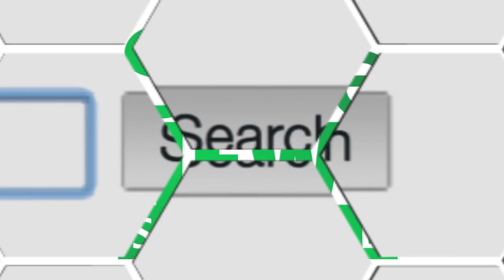Crab-Crushing Mantis Shrimp Study Could Lead to Human Body Armor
You won't be calling anybody a shrimp when they're wearing super strong mantis armor.

Using electron microscopes, engineers have been studying how the mantis shrimp's strong hammer-like claws work at the molecular level, and have found that unlike many man-made materials, they are both stiff and tough.

The claws, which are used to smash mollusks and crabs, deliver blow after blow with the acceleration of a 0.22-caliber bullet without breaking or cracking. Scientists think that these thumb-splitters, as fishermen call them, might be able to help lead to super lightweight body armor and other biology-mimicking materials.

Humans trying to learn about armor and weaponry from powerful crustaceans? We've heard this somewhere before ...

Video by Krishnan Vasuvedan.